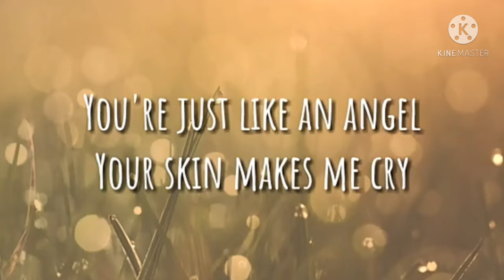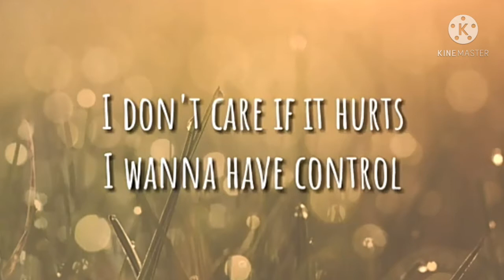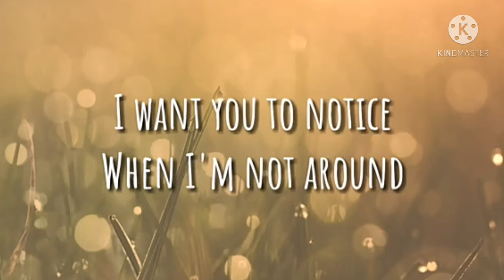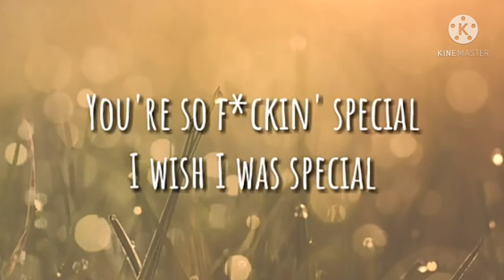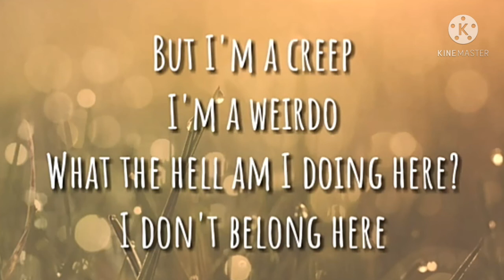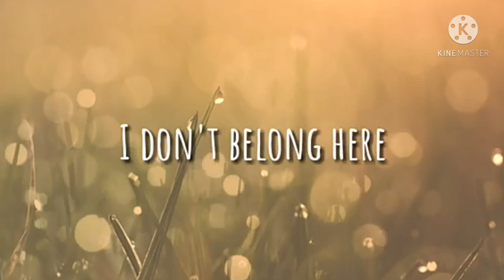RADIOHEAD-CREEP (KARAOKE & LYRICS)